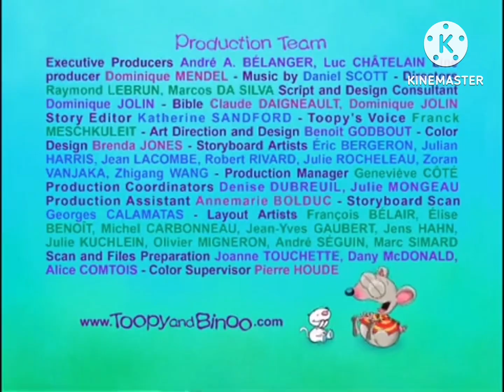Toopy And Binoo Giant Footprints Combined With My Version In Reversed